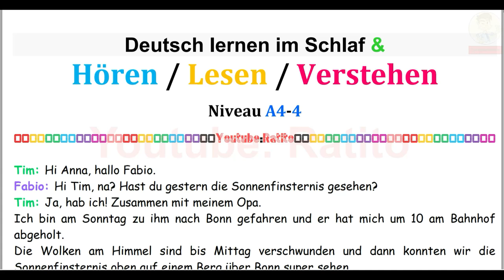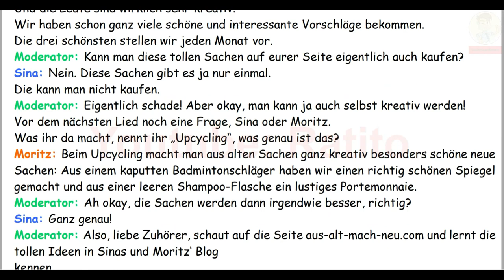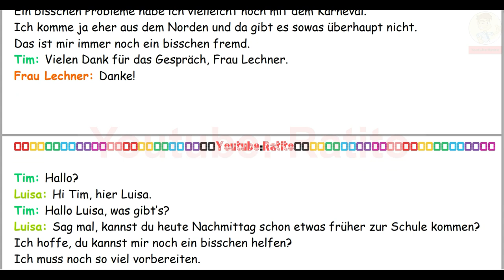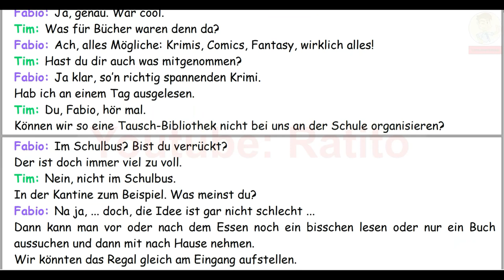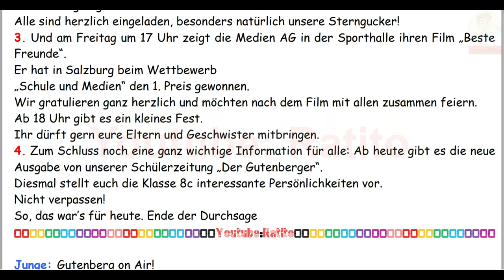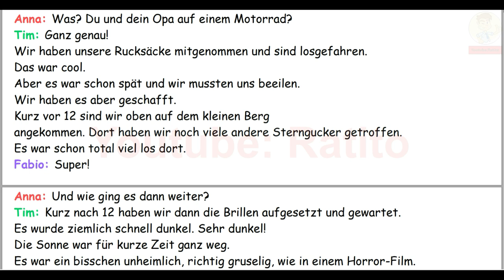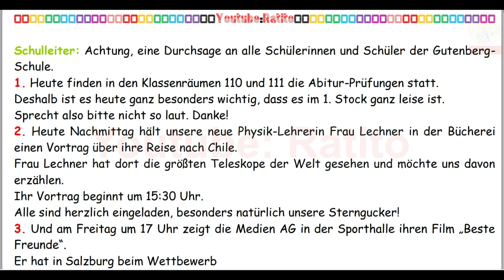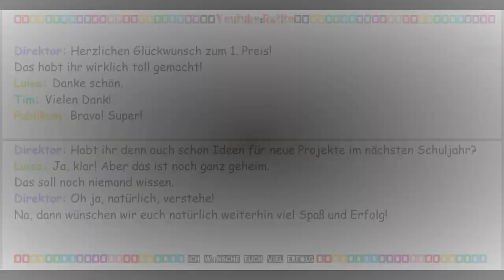A2 - Deutsch lernen im Schlaf & Hören, Lesen und Verstehen:🇸🇾🇹🇷🇦🇿🇨🇳🇺🇸🇫🇷🇯🇵🇪🇸🇮🇹🇺🇦🇵🇹🇷🇺🇬🇧🇵🇱🇮🇶🇮🇷🇹🇭🇷🇸🇭🇺🇭🇷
Translated titles:
A2-Aprende alemán mientras duermes y escuchas, lees y entiendes

A2-Apprendre l'allemand en dormant & en écoutant, en lisant et en comprenant

A2-Learn German while sleeping & listening, reading and understanding

A2-Impara il tedesco dormendo e ascoltando, leggendo e comprendendo

A2-زبان آلمانی را هنگام خواب و گوش دادن، خواندن و فهمیدن

A2-Ucz się niemieckiego podczas snu i słuchania, czytania i rozumienia

A2-Учите немецкий во сне и слушая, читая и понимая

A2-Вивчайте німецьку мову під час сну та слухання, читан

A2-Aprenda alemão dormindo e ouvindo, lendo e entendendo

A2-تعلم اللغة الألمانية أثناء النوم والاستماع والقراءة

A2-在睡觉和听力、阅读和理解的同时学习德语

A2-Uyurken ve dinlerken, okurken ve anlarken Almanca öğrenin